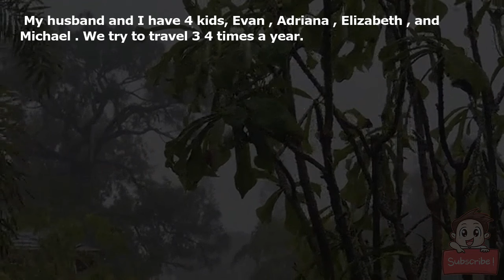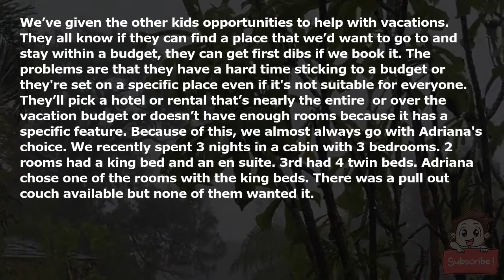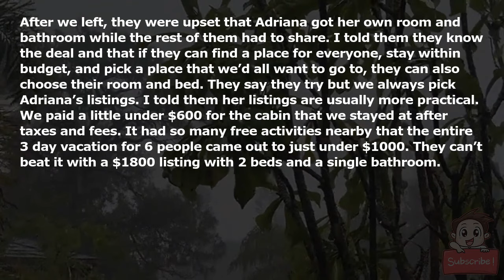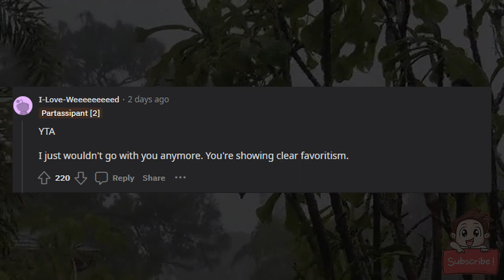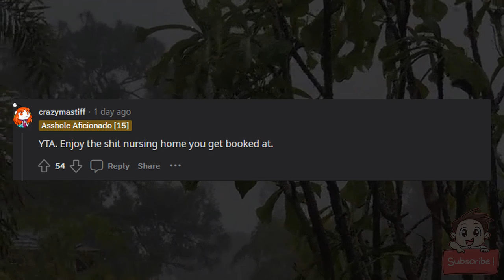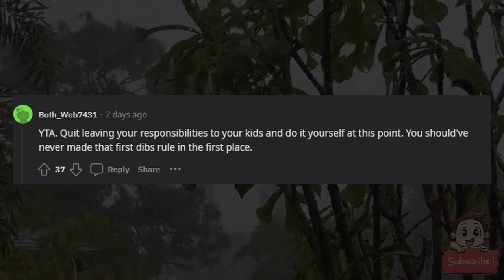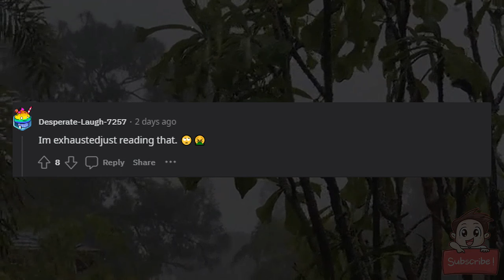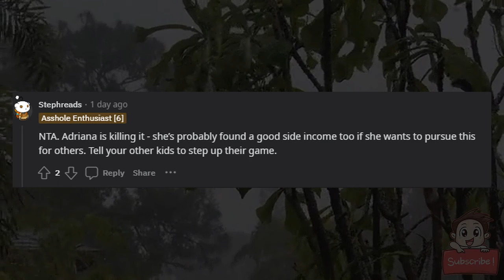AITA for always letting my middle daughter choose her room bed first on vacations?